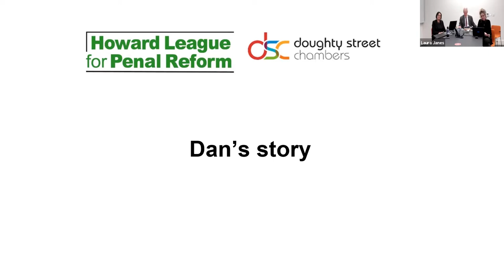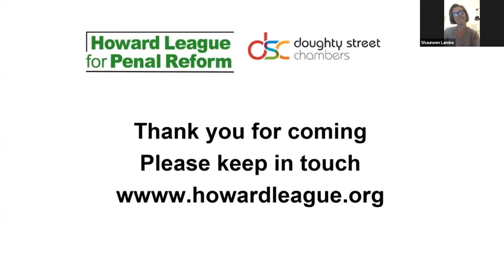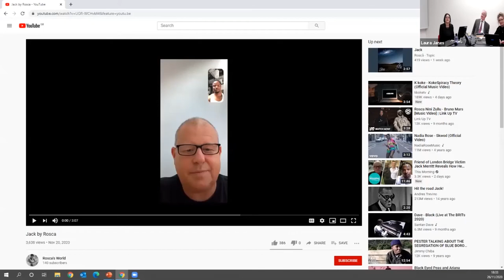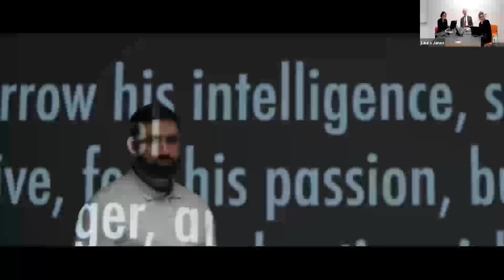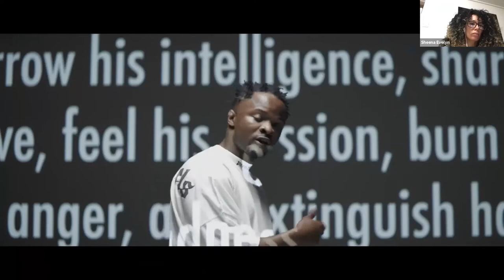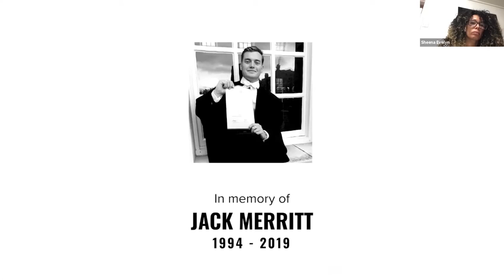Child lifers: punishment and hope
A Smarter Approach to Sentencing signals a significant rupture in the well-established welfare approach. Proposals include the introduction of whole life-orders for young adults under 21 years old and inflated minimum terms for 15–17-year-old children.

The publication of the White Paper coincides with the launch of the Howard League’s Justice First Fellowship project which seeks to achieve better justice for child lifers.

This meeting will discuss the realities of progressing through a life sentence and offer an opportunity to share best practice, reflect on the legal framework and identify ways to respond in law, policy and practice. The panel-led discussion will include the perspective of a mother who is supporting her son and a young adult, now in the community, who the Howard League represented and achieved a reduction in his minimum term.

Panel:

Edward Fitzgerald CBE QC (Chair)
Dr Laura Janes, Legal Director, Howard League for Penal Reform
Marie Franklin, Trainee Solicitor, Howard League for Penal Reform
Shauneen Lambe, Founder, Just for Kids Law and Director, Impact Law for Social Justice
Sheena Evelyn, a mother
‘Dan’, a young adult